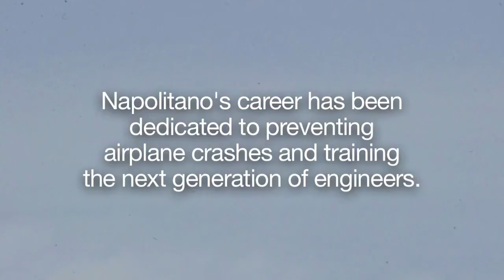Aircraft safety research at WVU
WVU professor Marcello Napolitano and his research team use remote-control airplanes to study aircraft failures.